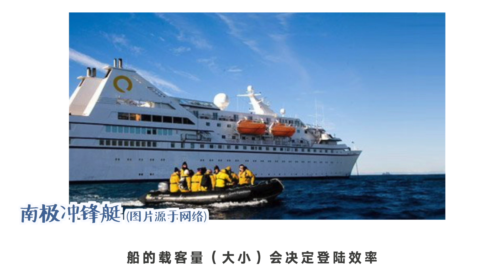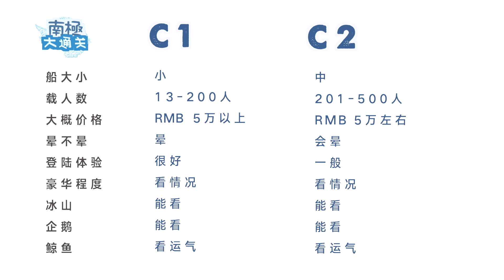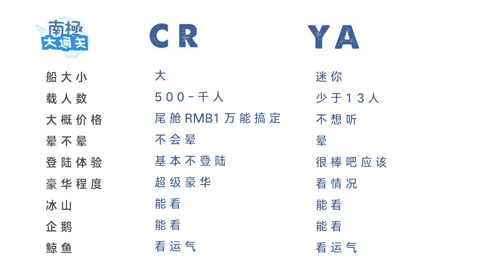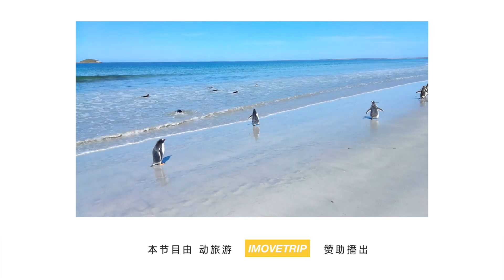【张先森话旅行】 EP2 南极大通关|背包去环游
年轻，就该去旅行，怀揣一颗勇敢的心，上路吧！
【背包去环游】节目是中国大陆首部实时自制旅行纪录片。主要以背包客的形式（包括徒步、沙发、搭车、自驾等）去完成环游世界的梦想。